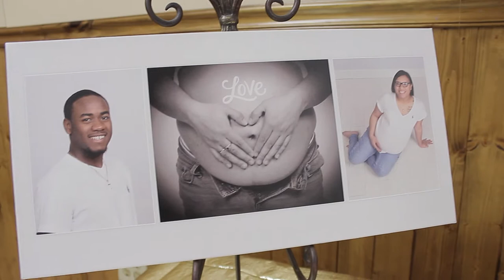Keyun & Yuli Baby Shower 2018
Keyun & Yuli Welcome A Baby Boy Keyun Jr.